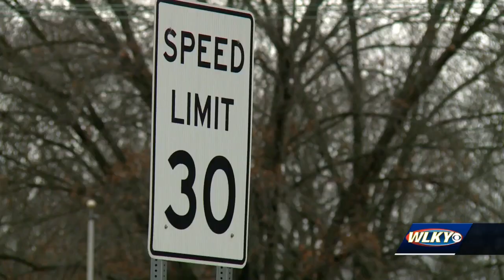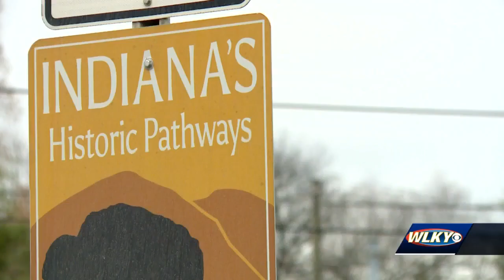Fate of road unclear as Clarksville weighs pricey redevelopment